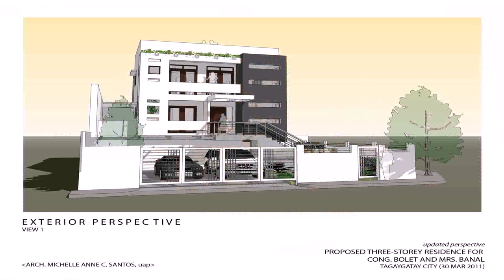100 Sqm House Design In The Philippines (see description) (see description)